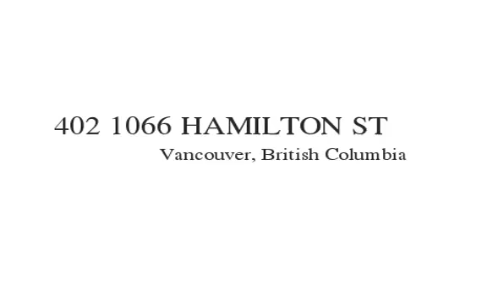402 1066 HAMILTON ST Vancouver, British Columbia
Rare 1 Bedroom  Penthouse loft at The New Yorker. One of Yaletown's most desirable warehouse loft conversions. Originally built in 1911 this historic building was converted to lofts in 1994. This unit has never before been on MLS. Located on the  preferred quiet side, facing Hamilton, only the top floor on this side has vaulted wood slat ceilings reaching 13ft. Features include exposed brick, old growth beams, concrete floors, skylight, gas fireplace, gas stove, tilt & turn windows, 1.5 baths, secured PARKING & storage. This intimate & well maintained building also has a common roof deck with BBQ for you to enjoy, with access just outside your door. Surrounded by Vancouver's best restaurants, boutiques, cafes. Open Sat/Sun 2-4